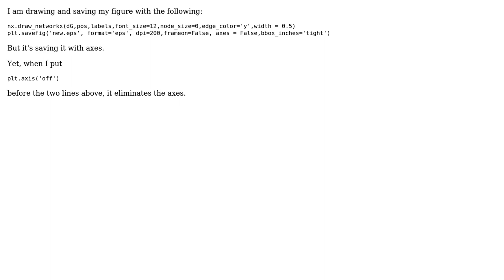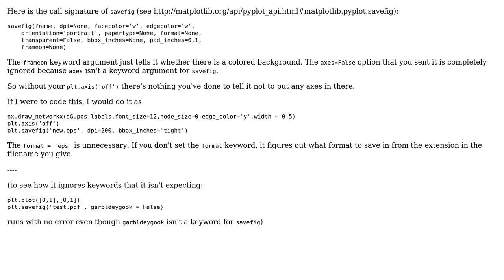Networkx drawing axes with frameon = False and axes = False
With thanks & praise to God, and with thanks to the many people who have made this project possible! You are responsible for your own actions.